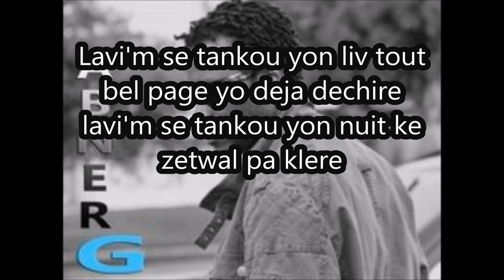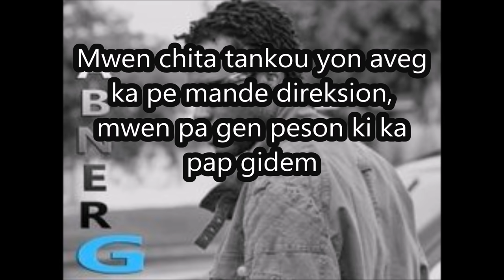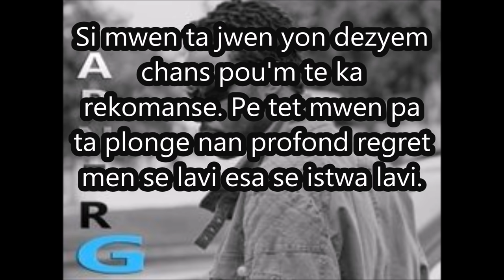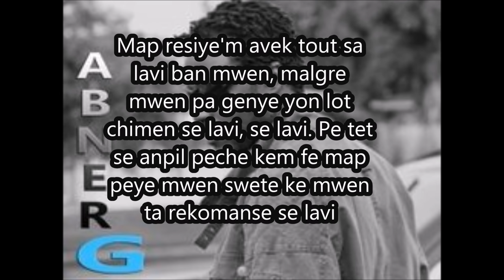Abner G - Istwa Lavi Lyrics